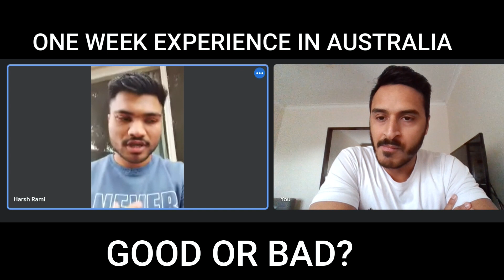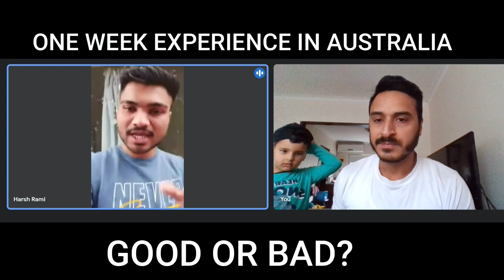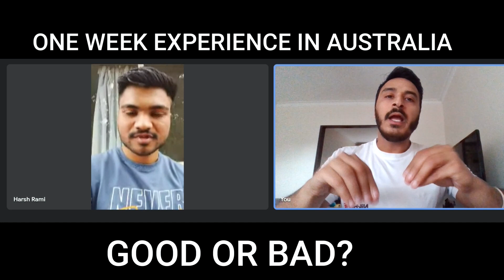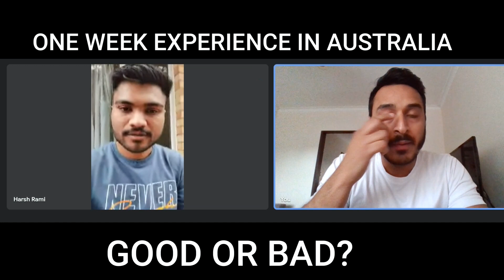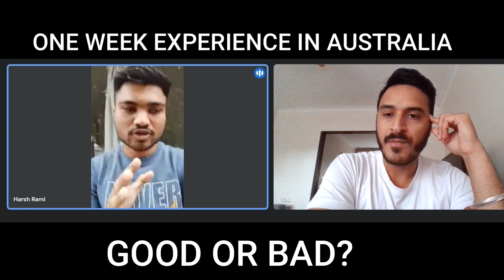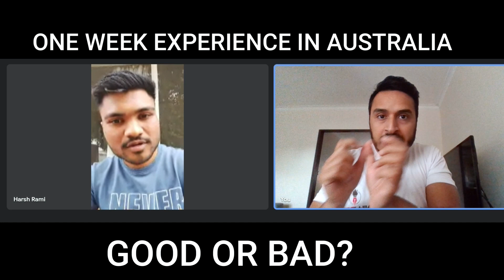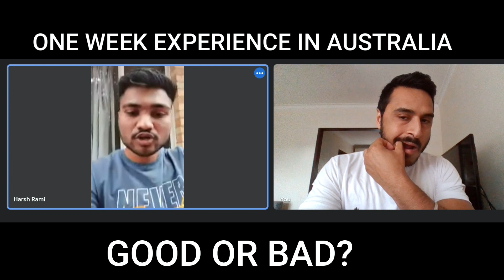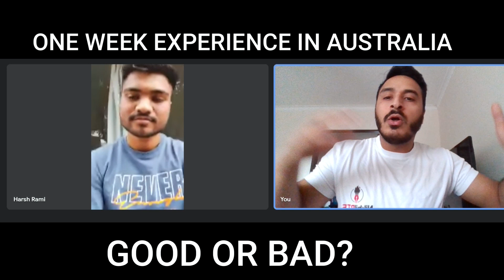INTERNATIONAL STUDENT LANDED FIRST TIME IN AUSTRALIA II IMMIGRATION QA II GOT JOB II BEST ADVICE